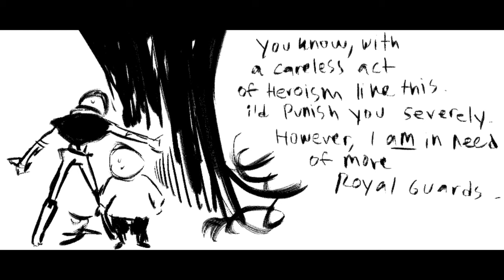(Undertale/Underfell Comic Dub) The Last Push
Sans nearly gets his skull caved in by the king of all monsters until Papyrus intervenes.

Original Comic By: Vic/Underfella (The creator of Underfell)

--- Algorithm Stuff ---

Outside of artwork and character designs by Temmie Chang, Fox developed the entirety of the game by himself, including the script and music. The game took inspiration from several sources, including the Brandish, Mario & Luigi, and Mother role-playing game series, bullet hell shooter series Touhou Project, role-playing game Moon: Remix RPG Adventure, and British comedy show Mr. Bean. Undertale was originally meant to be two hours in length and was set to be released in mid-2014, but received delays.

The game was released for OS X and Windows in September 2015. It was also ported to Linux in July 2016, PlayStation 4 and PlayStation Vita in August 2017, the Nintendo Switch in September 2018, and Xbox One in March 2021. The game was acclaimed for its thematic material, intuitive combat system, musical score, originality, story, dialogue, and characters. The game sold over one million copies and was nominated for multiple accolades and awards. Several gaming publications and conventions listed Undertale as game of the year, and others have since listed it as one of the greatest video games ever made. Two chapters of a related game, Deltarune, were released in 2018 and 2021.